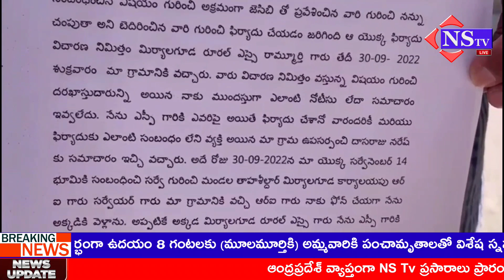Nstv#మిర్యాలగూడ SI తో ప్రాణహాని ఉందని రాష్ట్ర మానవ హక్కుల కమిషన్ ను ఆశ్రయించిన బాధితుడు